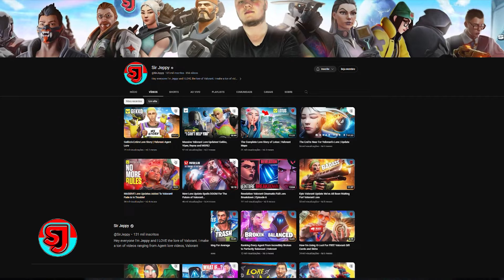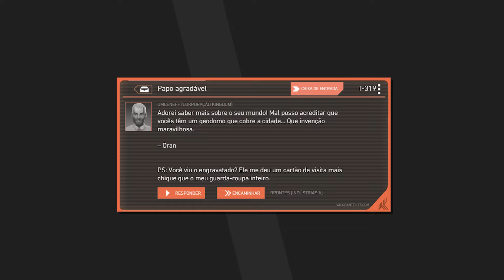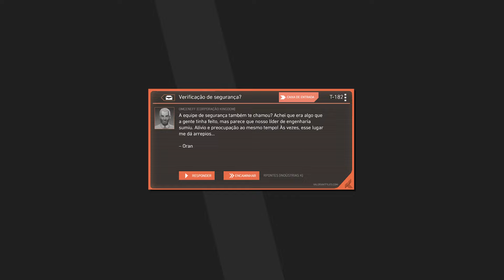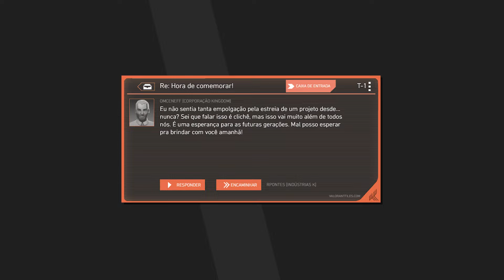O AGENTE que MUDOU a HISTÓRIA de VALORANT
Editado por: @Abgolay